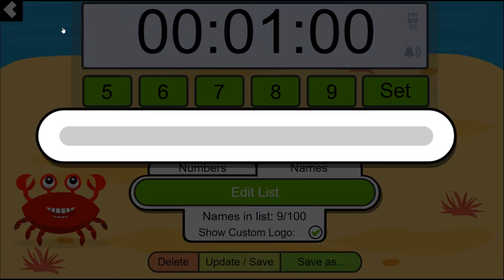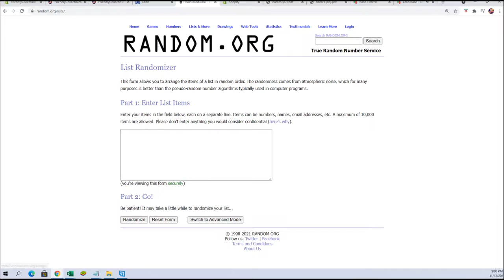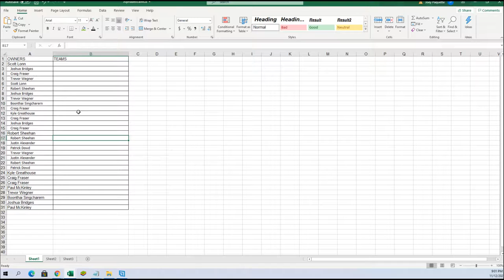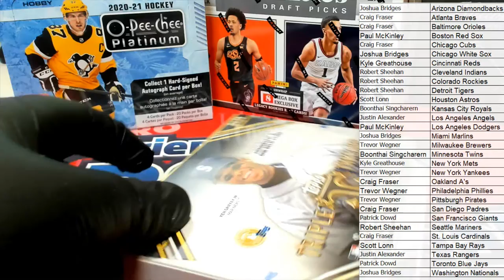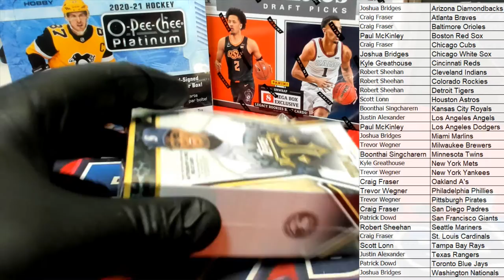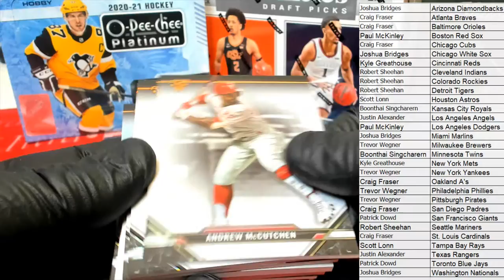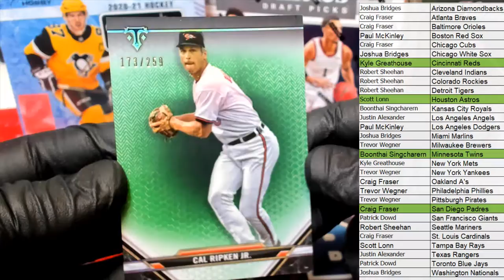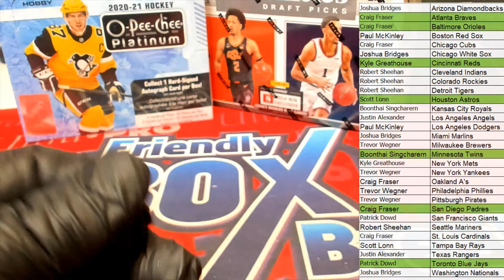2021 Topps Triple Threads Baseball ID 21TRIPLETHREADS113